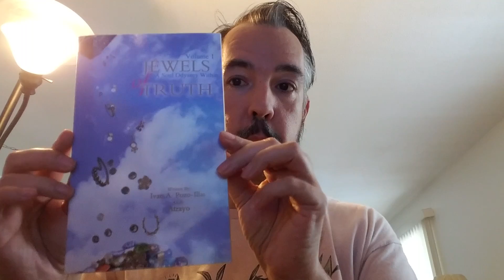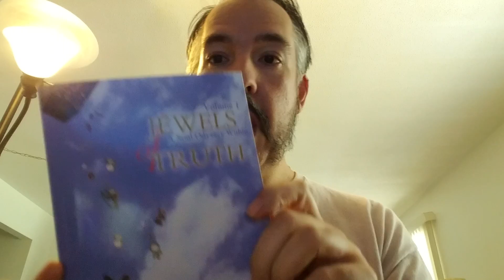Jewels of Truth Vol. 1 Book Reading Episode 2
A reading by the author of "Jewels of Truth: A Soul Odyssey Within, Volume 1" published by iUniverse. A book in an A-Z format regarding eclectic mix of topics as an Angelic channeler of inclusive spiritual wisdom topics. Sections read in this video are H, E, G, and L with over a dozen statements read.

Jewels of Truth: A Soul Odyssey Within, Vol. 1 for purchase: